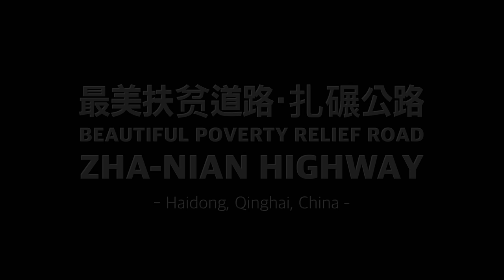Zhanian Highway - Most beautiful road in NW China’s Qinghai - Scenic Drive - 4K HDR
Driving along Zhanian Highway in the Beishan forest park in Huzhu Tu autonomous county, Haidong city of northwest China’s Qinghai province. The highway has been identified as the most beautiful road in the province.

The Zhanian Highway is a key transportation poverty alleviation project in the Liupanshan area of ​​Qinghai Province - the highway from Zhalonggou Valley and Zhalong Village to Nianbo Town of Ledu District, Haidong City.

On June 11, 2019, the highway was fully opened to traffic.

The highway is about 60 kilometers long and has gorgeous scenery. The section before and after the Zhalonggou Ω Tunnel has become particularly popular on the Internet, and it has become a new "Internet celebrity" highway in China.